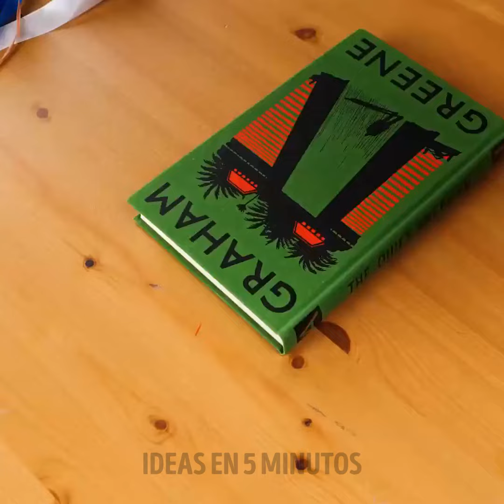Cómo Reciclar y Crear Decoración Única para el Hogar